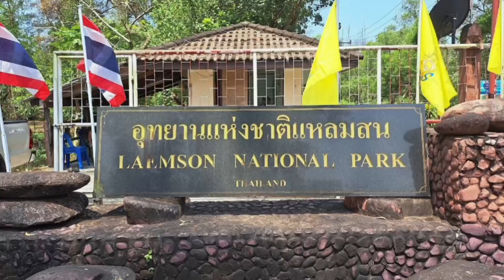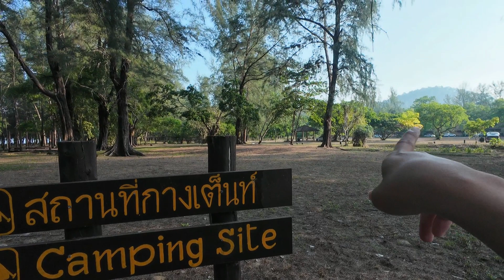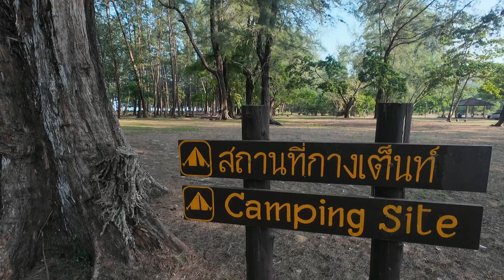ลานกางเต็นท์ อุทยานแห่งชาติแหลมสน ระนอง กางเต็นท์ริมทะเล สุดฟิน | ว่างกะเที่ยว